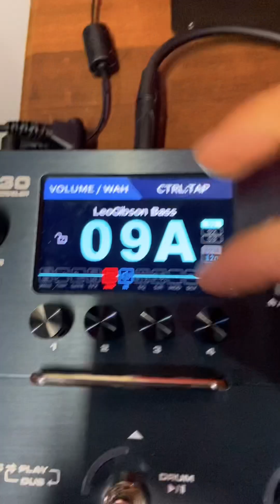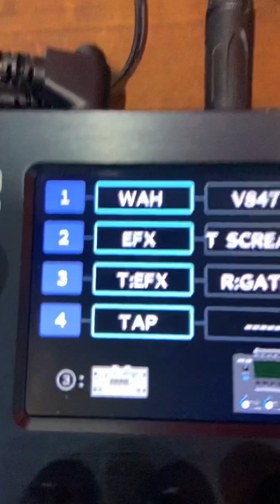Aprenda a tirar som da pedaleira NUX MG-30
Performance por Pedro Leão